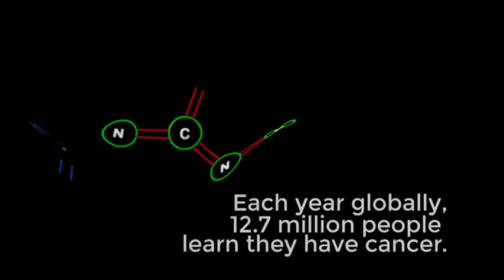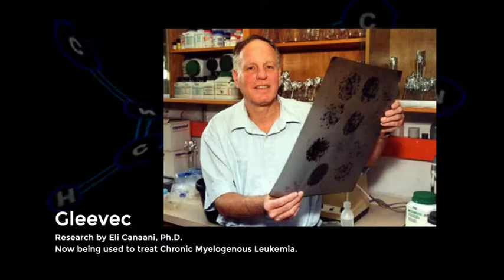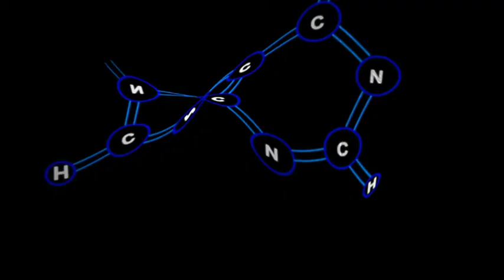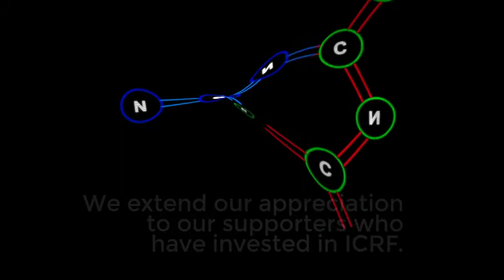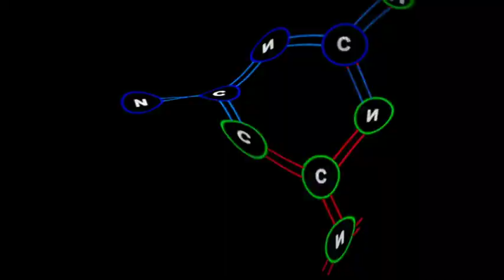We Are Connected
Info on ICRF